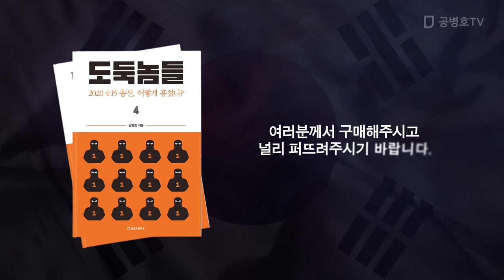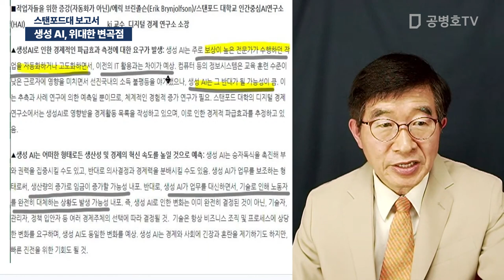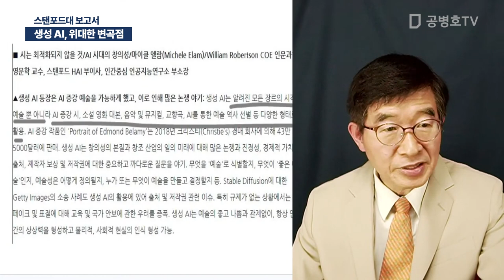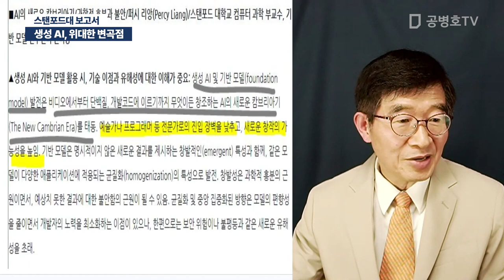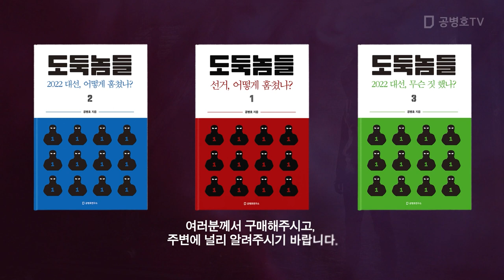생성 AI, 위대한 변곡점 / 스탠포드대 보고서 [공병호TV]